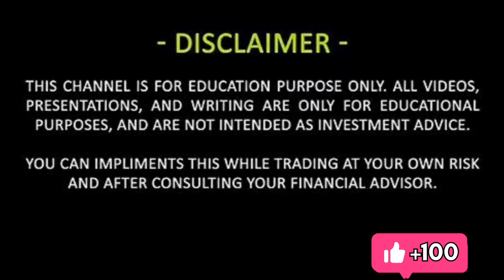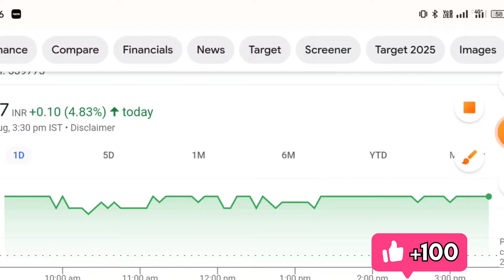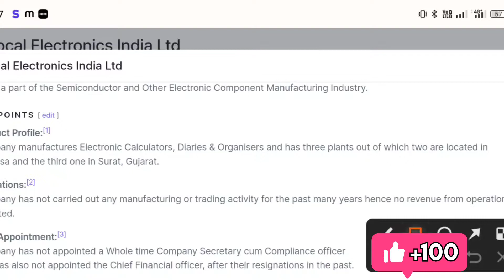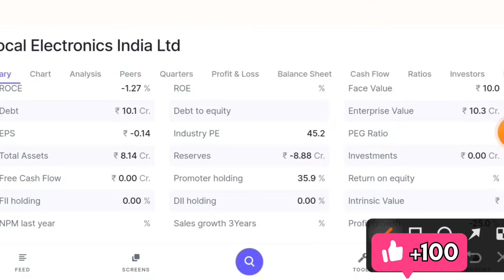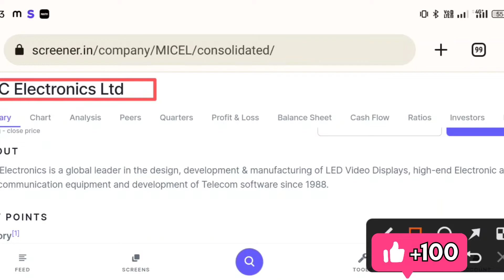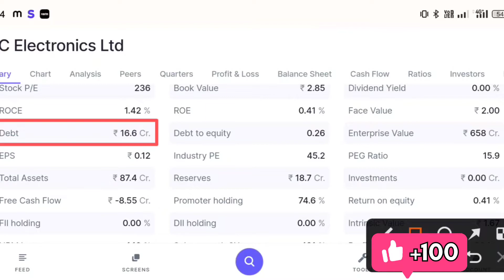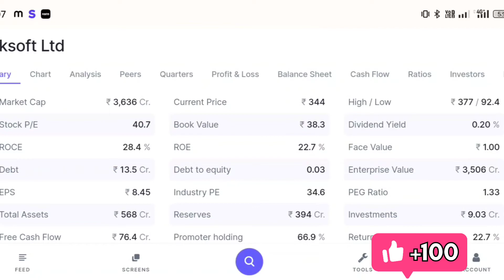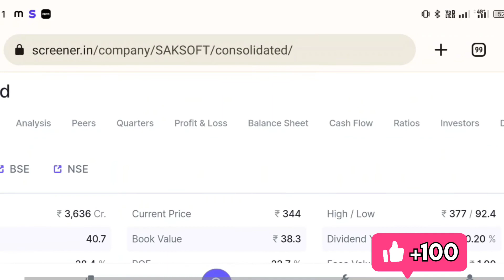Artificial Intelligence का शेयर 📊 सिर्फ ₹2 का 2 Best penny stocks to buy now💰 best penny share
Artificial Intelligence का शेयर 📊 सिर्फ ₹2 का 2 Best penny stocks to buy now💰 best penny share @Traderviwes